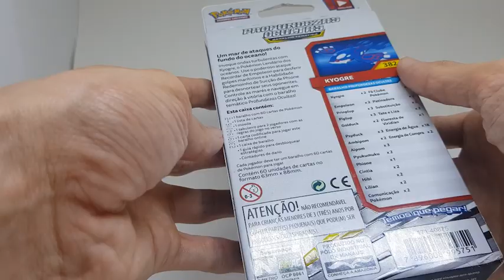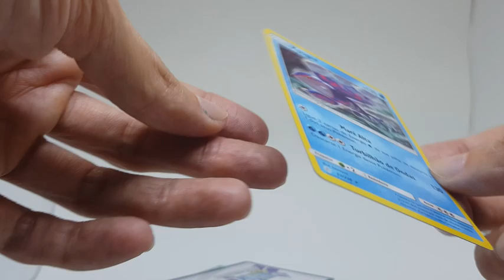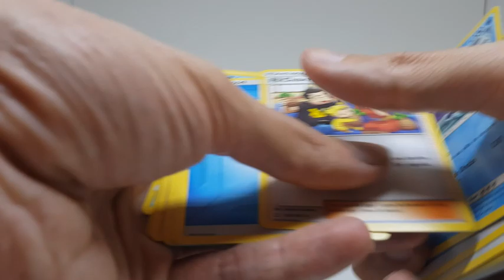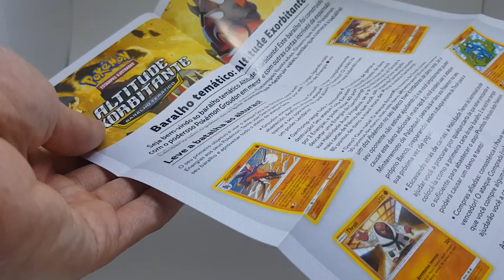KYOGRE POKÉMON TCG DECK UNBOXING | CARTA POKÉMON | POKÉMON 25 ANOS | TRADING CARD GAME | LEOZEJ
Olá amigos treinadores, segue o segundo vídeo do deck de Pokémon TCG do Kyogre,  escolhido por vocês nos stories. Espero que gostem!